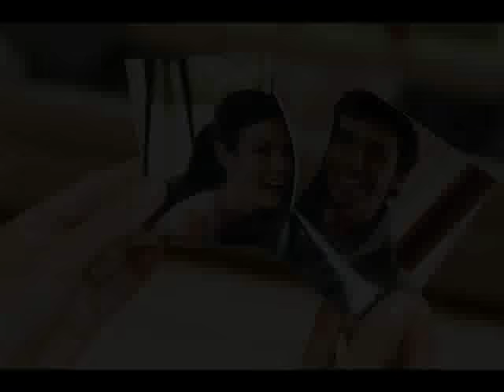Julia Vasilieva & Tatiana Lukash - Birdy "Strange Birds" studio record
Мы с Татьяной совсем недавно записали эту песню на Cтудии 54. Оригинально исполняется известной певицей Birdy. Я сделала под песню фотоколлаж. Наслаждайтесь :)
Tatiana and I have recorded this song recently on the Studio 54. The song is originally performed by the famous singer Birdy. I made a collage on the song. Enjoy!